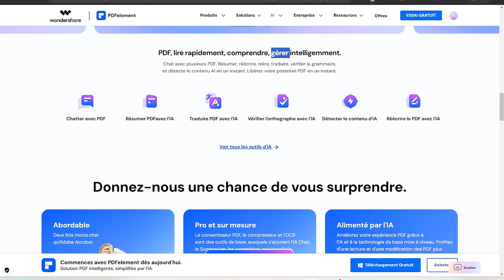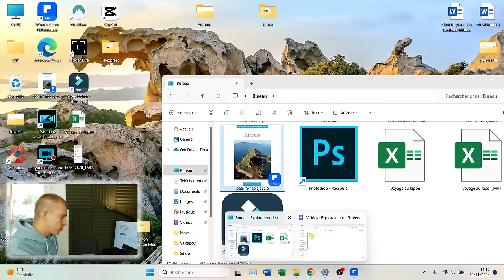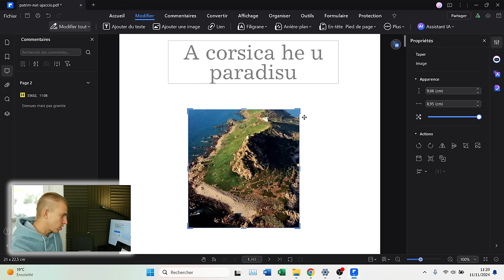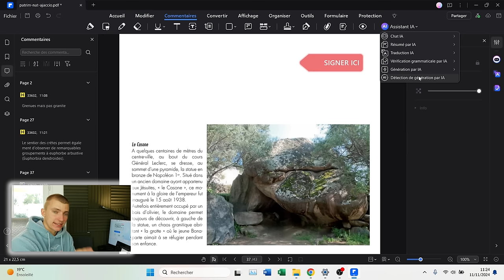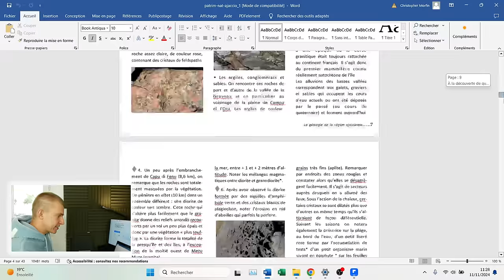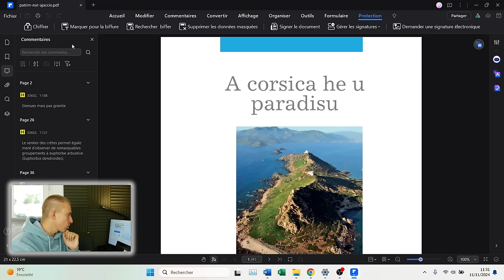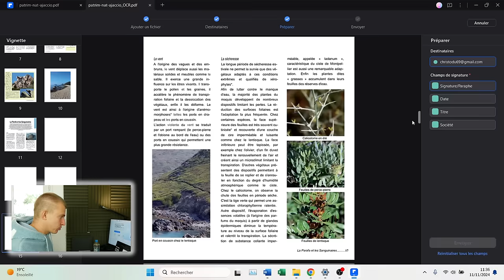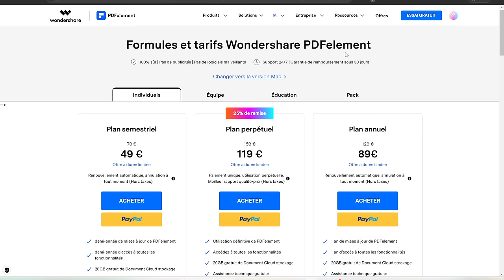ÉDITEUR PDF TOUT-EN-UN ?! WONDERSHARE PDFELEMENT 11 - COMMENT PROTEGER TON PDF ?! AVIS & TEST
Découvrez Wondershare PDFelement 11, le logiciel PDF tout-en-un alimenté par l’IA pour éditer, convertir, signer et protéger vos PDF !  LIEN
Avec PDFelement, vous pouvez éditer, convertir, signer et protéger vos PDF en toute simplicité. Suivez cette présentation détaillée pour explorer ses fonctionnalités en action : de la modification de texte et d’images à la conversion de documents, en passant par la technologie OCR et la signature électronique. Un outil puissant pour optimiser votre gestion de documents PDF !

INDEX

00:00​ : Introduction
00:25 : Un éditeur de PDF, PDFelement 11
00:50 : Histoire de l'entreprise Wondershare
01:00​ : PDFelement 11 un super logiciel
01:13​ : EN LIVE sur PDFelement 11 présentation de l'interface
01:55 : EN LIVE mettre un fichier sur PDFelement 11
02:50​ : EN LIVE Modifier du texte, une image sur un document PDF facilement.
05:02 : EN LIVE Les commentaires
06:20 : EN LIVE L'IA sur PDFelement 11
07:19 : EN LIVE Convertir un document pdf en un document word, excel ou powerpoint.
08:44 : EN LIVE Comment bien organiser un pdf
10:20 : EN LIVE Technologie OCR, modifier le texte sur une image
11:45 : EN LIVE Signature électronique d'un document PDF
13:46 : Avis et conclusion
14:40 : FIN

Bon visionnage ! ;)